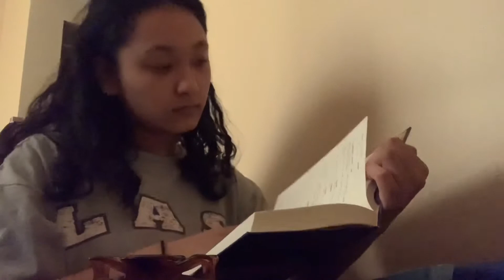a couple of random days at college - life doc #1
mostly just me at college and studying, very fun

socials:
"eggsnstufff" it has three "f"s

filming: me

editing: me

special thanks: galen - u will b in the next one